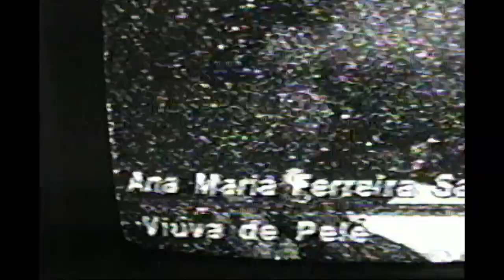Pelé Assassinado deixa Viúva e Filhos na Pobreza após 10 Anos sem Carteira Assinada na Rádio Correio